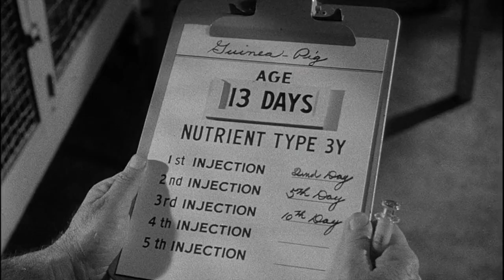Tarantula (1955) Movie Review | Horror Bot Reviews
Tarantula (1955) Movie Review

A spider escapes from an isolated Arizona desert laboratory experimenting in giantism and grows to tremendous size as it wreaks havoc on the local inhabitants.

Feel free to watch, comment and share. There are plenty more videos to watch too!